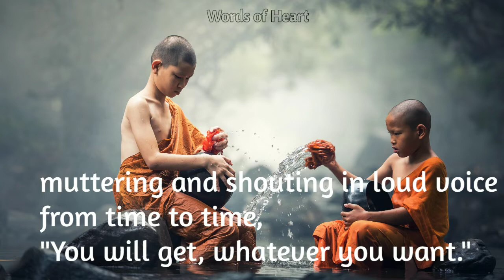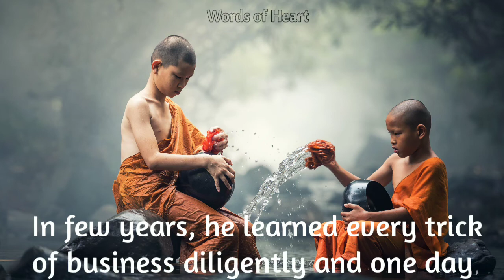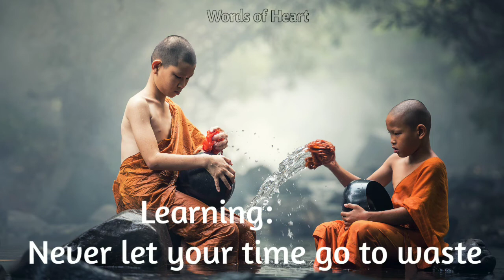Sadhu and Young Man Story (Mantra of Success) Work Hard And Success -Young Man Story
Sadhu and Young Man Story Mantra of Success,

 Never Waste Time Short Story,

 Don't Give up on Patience Motivational Story,

How to Gain Success in Work and Business Story to Motivate,

 Deep Meaning Moral Story for Adults about Work